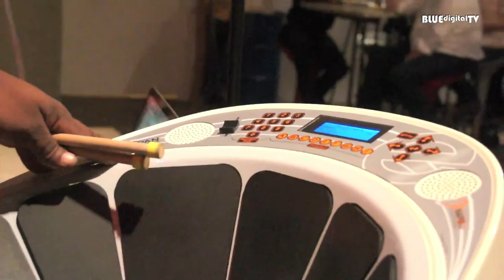Duvone Stewart - Demonstration ePan